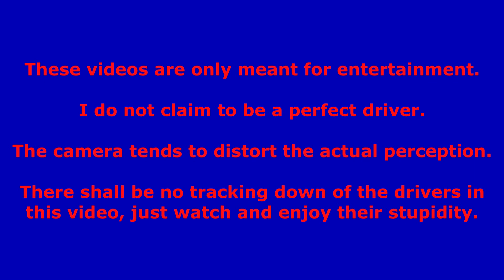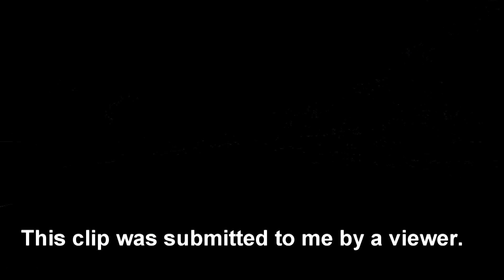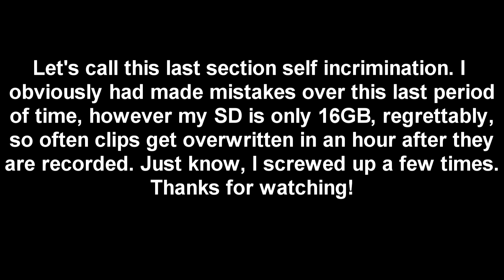Bad Drivers of Arizona Episode 30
Yeah I've been gone a while. What with school getting more serious and my other responsibilities, as well as not driving a whole lot, I haven't had the time. Fear not, I'm still around. Enjoy the video!